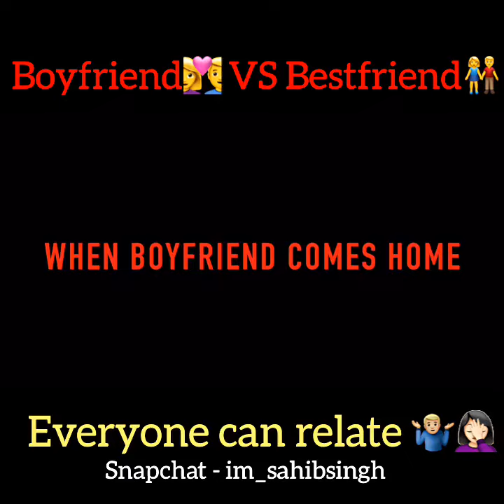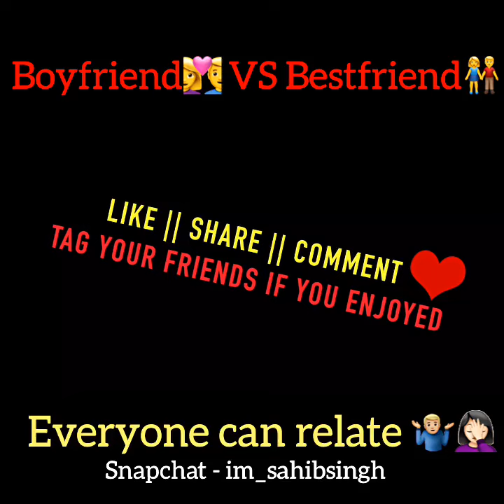BoyFriend Vs BestFriend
In this video you see that difference between  boyfriend and BestFriend 😂😄